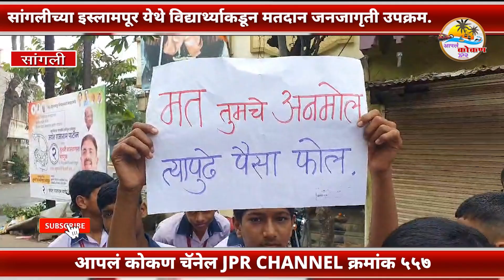SANGLI | सांगलीच्या इस्लामपूर येथे विद्यार्थ्याकडून मतदान जनजागृती उपक्रम.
राज्यात निवडणुकीची धामधूम सुरू आहे मतदान जनजागृतीसाठी शासनामार्फत प्रयत्नही सुरू आहेत. त्याचाच एक भाग म्हणून इस्लामपूर ता. वाळवा येथील सद्गुरु आश्रम शाळेच्या विद्यार्थ्यांनी मानवी साखळी करत शासनाच्या उपक्रमात सहभाग घेतला मतदान जनजागृतीच्या सूचना लिहिलेले फलक घेऊन विद्यार्थ्यांनी फेरीत सहभाग घेतला. यावेळी विद्यार्थ्यांनी मैदानामध्ये मानवी साखळी द्वारे vote ही इंग्रजी अक्षरे  करून नागरिकांचे लक्ष वेधून घेतले यावेळी विद्यार्थी शिक्षक अधिकारी व नागरिक मोठ्या संख्येने सहभागी झाले होते.